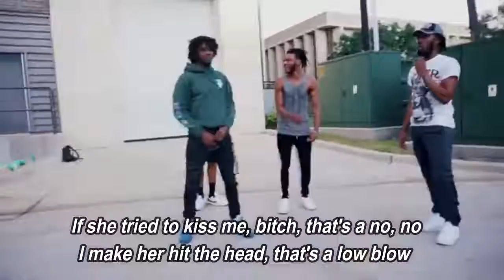Go first (Lyric Video) - Dababy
Go first by Dababy

lyrics:

Hit it
Go
Look, ayy, fuck it, I go first
It ain't even hot and I'm still rockin' no shirt (it's hot)
Ain't stuntin', no thot in this bitch, know she gon' flirt
You don't hold the Glock, then you ain't gettin' no purse
The fuck I look like cashin' out on a Birkin? (Fuck)
I fucked the first night when she see me in person (thot)
Hit her for a while, I was up off a Perc' (uh, uh)
That bitch booty big, Baby think baby got surgery
It clap when I hit it
That nigga cap, he the type of rap nigga
Act like he grew up in the trap, but he didn't (cap)
We gon' clap at that nigga with choppas, I flip 'em (trap, grraow)
Lil' bro drop a dime, I ain't droppin' a nickel (baow, ah)
I'm tryna nap me a nigga (c'mon)
Slide, you and your passenger, nigga (let's go)
You scared? Then go see a pastor, lil' nigga
Movie scene, bitch, we 'bout action, lil' nigga (doot, doot, doot)
You know how we comin', and I up it and dump it (baow, hoo)
Shit, I'm into gettin' some money (on god)
Put dot on yo ass, he gon' do it for nothin' (grraow)
That lil' nigga broke, that didn't come in his budget (baow, baow)
Nigga top get peeled, we go huntin' (boom, boom, boom)
Whoop a nigga like he took somethin' (boom, bitch)
Bitch, quit runnin', nigga, flip somethin' (ha)
I know your soft ass ain't did nothin' (oh)
I'm hittin' these hoes by the four (thot)
Bitch, we the richest in the four (four times)
Know we clear the business when it's on (let's go)
Big dirty Glizzy get 'em gone (come on)
She don't eat the meat, she gotta go (yeah)
We eat the beef like a fat ho (uh-huh)
Choppa make 'em lean back like Fat Joe (lean back)
Get you wacked, nigga, that's what these racks for
If she tried to kiss me, bitch, that's a no, no
I make her hit the head, that's a low blow (eat the meat, uh)
I still do dirt on the low, low (ha)
We come spin ya bin in a four-door (bah, bah, bah)
Flashin' all them lil' ass bands in ya photo
Have 'em spinnin' in a van or a four-door (pussy)
Give ya lil' ass some work doin' promo (come here)
Put a nigga on a shirt, he a logo (stupid ass nigga)
It ain't even hot and I'm still rockin' no shirt (hot)
Ain't stuntin', no thot in this bitch, know she gon' flirt (thot)
You don't hold the Glock, then you ain't gettin' no purse (uh-uh)
Hit her for a while, I was up off a Perc' (let me go)
I make her look back when I'm in it (uh)
In the dark 'cause my diamonds is dancin' (uh, ice)
Ain't 'bout money, won't pay you attention (no)
Put that wham in your face if it's tension (wham)
Get to spinnin' 'til we dizzy (go)
I'm mixin' the lean with candy (lean, lean, lean)
Up fire in his face like a Benji (boom)
I fuck her then left her abandoned (thot)
Yeah, she call me mean and nasty (mean)
Not clutchin' this Glizzy for fashion (the fuck?)
In the shootout, I'm shootin' with passion (grraow)
Got some niggas that's really assassins (haha)
Boy, don't make us get on yo ass (don't make us get on yo ass)
A nigga test me, but I pass (uh-huh)
I get bored, spend a ten in Saks (cash)
Still'll tear up your shit like Tas' (boom, boom, boom)
Like go-go, get on they ass (let's go)
I was young, but I been in my bag (the fuck?)
These niggas be broke, it's sad (it's sad)
I don't feel 'em, not even a tad (uh-uh)
Buy, I don't even look at the tag (uh-huh)
You know I'm a rich nigga (rich)
I'm a lil' nigga with a big pistol (uh)
Paid nigga, I'm a bitch taker
And you ain't nothin' but a bitch nigga (it's four)
I fucked the first night when she see me in person
Hit her for a while, I was up off a Perc'